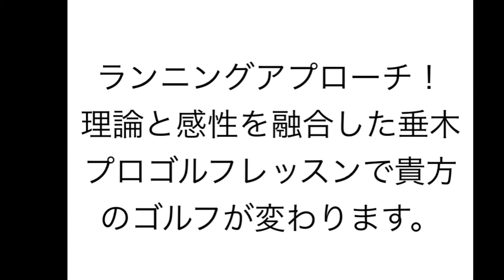【冬のラウンド】転がしのアプローチを多用するラウンド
YouTubeでは伝えられないゴルフクラブ講座はこちら↓↓↓
体に優しいオーダーメイドクラブ製作所/
交通事故に遭いスイングの自由性を失った私が気付いた事。
身体と心に優しいスイングとクラブを貴方に！！
気持ちよく遠くに飛ばすことのできるスイングをご指導します。
講師：垂木　隆明（タルキ　タカアキ）
公社）JPGA 日本プロゴルフ協会　A級ティーチングプロ